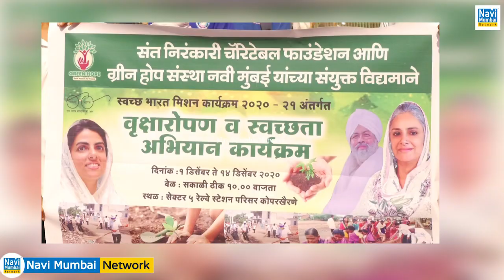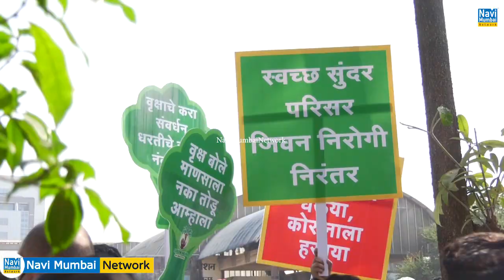Ganesh Naik kicks off Clean & Green drive organized by Sandeep Naik's ‘Green Hope’ NGO - Navi Mumbai